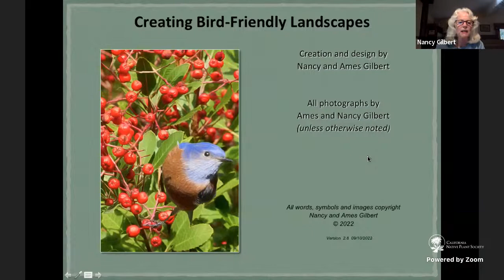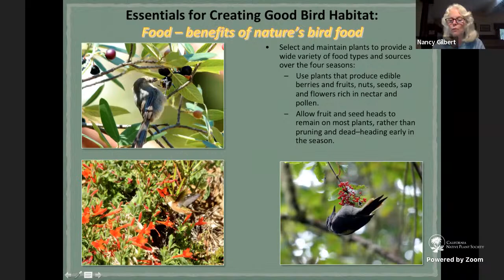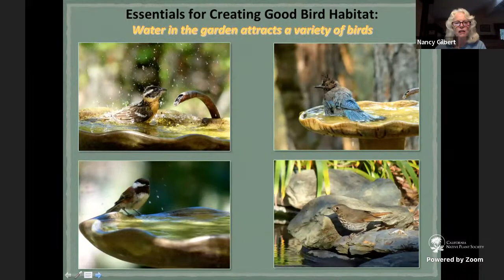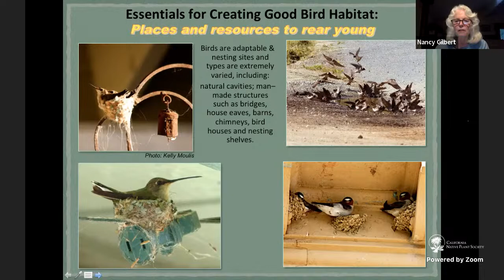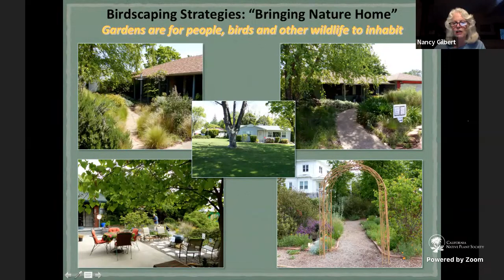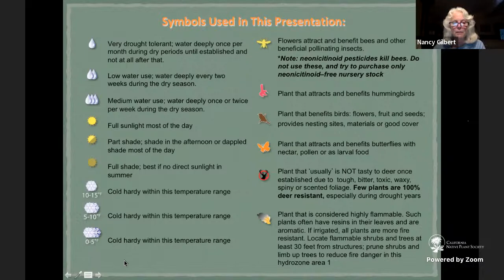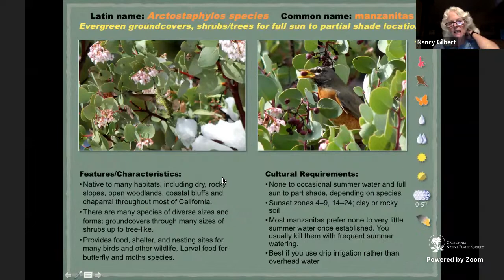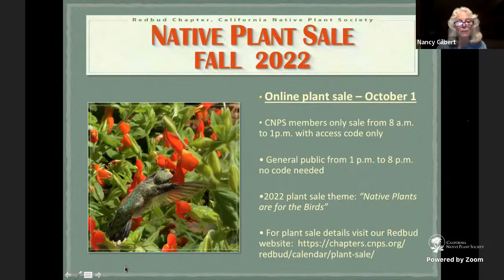Creating Bird Friendly Landscapes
This Power Point presentation created by Nancy and Ames Gilbert includes many photos of birds
interacting with native plants, as well as essential information on how to create bird-attracting gardens
and landscapes. Also included are slides of native plants that provide multiple benefits to birds and other
wildlife. Topics covered in the presentation include:
• Essentials for Creating Good Bird Habitat: Food, water, protective cover and shelter, sentinel and
preening perches, places and resources to rear young
• the benefits and drawbacks of feeding wild birds
• how to maximize nesting opportunities and bird house basics
• various ways include all-important water features to your bird garden and birdbath basics
• the importance of getting to know your garden site through observation and research
• how to design your garden to create habitat diversity for maximum bird benefits
• dangers birds face and how to help mitigate these hazards in your garden and landscapes
• why incorporating at least 70% native plants in your bird garden is essential for the birds
• detailed information with photos of some of the most useful and durable native plants for
including in your bird-friendly garden

Nancy Gilbert has a MS degree in Science Education from the University of Iowa and has worked as a
naturalist, environmental educator and classroom teacher, landscape designer and consultant, and
landscape architect /project manager for the U.S. Air Force. She and her husband were co-owners
of a California native bulb nursery (Far West Bulb Farm) for 25 years. Nancy has served as the
Redbud Chapter of CNPS (California Native Plant Society) Education Chair, the Horticulture Chair,
and now is active in the Redbud Nursery Steering Committee. She also is a committee member for
our Redbud Chapter plant sales. Nancy was a member of the Redbud editorial review committee
that produced our two chapter books, Wildflowers of Nevada and Placer Counties, CA., Second
Edition, and Tree and Shrubs of Nevada and Placer Counties, CA. Some of her favorite pastimes
are gardening, birdwatching and photographing wildlife and native flora interactions.